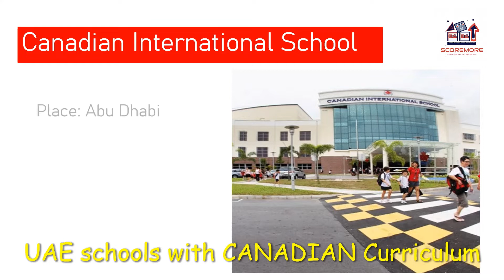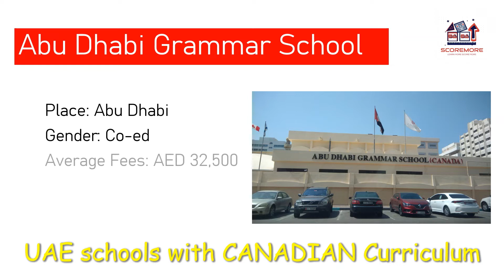Canadian Curriculum schools in UAE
This is the updated list of 2022, Canadian curriculum schools in UAE with place, gender and average fee details per year.